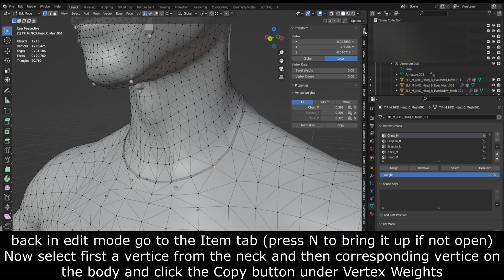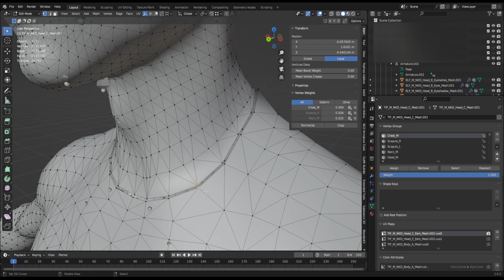BG3 Fixing a Neck Gap that Shows in Game but not in Blender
If once you get your head in game and there are gaps appearing this is how you can fix that in blender.

The Vertex Weights in the Item tab in edit mode are native to blender so no plugin needed.

The body you want to use for this method is from the race/bodyshape you are porting your head to.